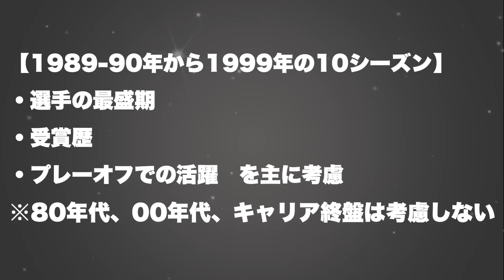【NBA】90年代センターランキングTOP10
今回の動画は90年代センターランキングトップ10です。
候補は以下の通り（順不同）
シャキール・オニール（シャック）
アキーム・オラジュワン
ルーク・ロングリー
アロンゾ・モーニング
デビッド・ロビンソン
リック・スミッツ
ディケンべ・ムトンボ
パトリック・ユーイング
ブラディ・ディバッツ
ジョージ・ミュアサン
アルビダス・サボニス
ブラッド・ドアティ
サム・パーキンス
ジム・マッキルベイン
ケビン・ダックワース
ロバート・パリッシュ
ロニー・サイカリー
ケビン・ウィリス
ジョン・コンカック
グレッグ・オスタータグ
ハーブ・ウィリアムス
ビル・ウェニントン
ウィル・パドゥー

（マイケル・ジョーダン）
（マイケルジョーダンのハイライト集、スーパープレイ含む）
（プレイオフ nba・プレーオフ nba）
（ペニーハーダウェイ、ベンウォレス、グラントヒル、ジョー・デュマース、NBA　高校生、エヌビーエー、マイケルジョーダン、コービー、シャック、シャキールオニール、コービーブライアント、マイケルジョーダン、スコッティピッペン、クライドドレクスラー、アキームオラジュワン、カーメロアンソニー、アレンアイバーソン、マジックジョンソン、カリームアブドゥルジャバー、ポールピアース、ケビンガーネット、レイアレン、ジェイソンウィリアムズ、マイクビビー、ディバッツ、イマンシャンパート、レブロンジェームズ、パウガソル、八村塁、渡邊雄太）

◆楽曲提供
一緒にディナー（MAKOOTO）
Over the Bridge（Fukagawa）
Signal（yuhei komatsu）
Escort（もっぴーさうんど）
Somehow（Khaim） @Khaim
野良猫は宇宙を目指した（しゃろう）
Certain